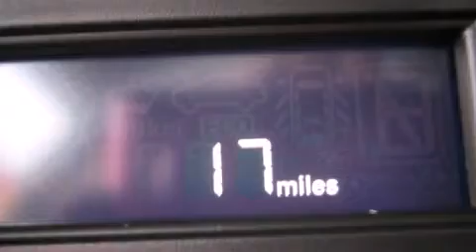2014 Dodge Grand Caravan Para La Venta en Fort Smith AR 7290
Haz clic aquí para ver el precio Hemos tenido el honor de servir a la zona de Fort Smith AR , le prometemos que su experiencia superará sus expectativas ! Year : 2014 Make : Dodge Model : Grand Caravan Engine : Motor con 6-Cil de 3.6L Trans . : Transmisión Automática Stock : ER173763 Breeden Dodge Chrysler Jeep 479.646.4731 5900 Highway 71 S Fort Smith , AR 72908